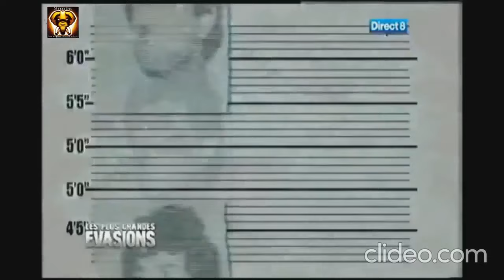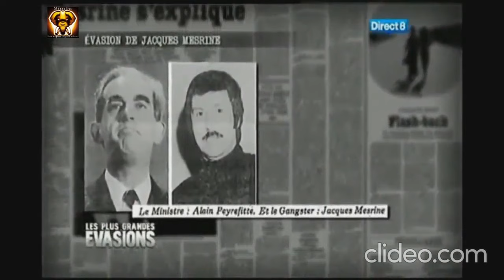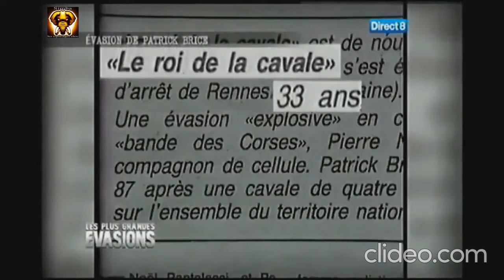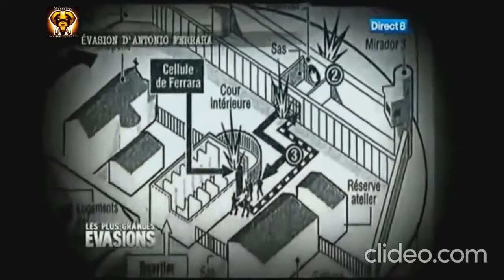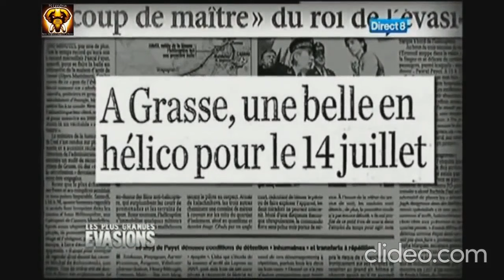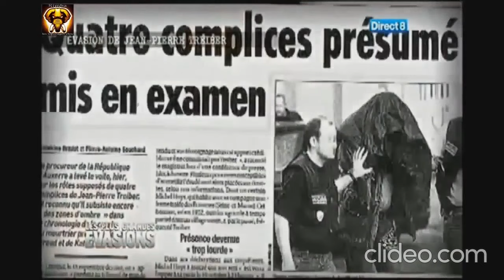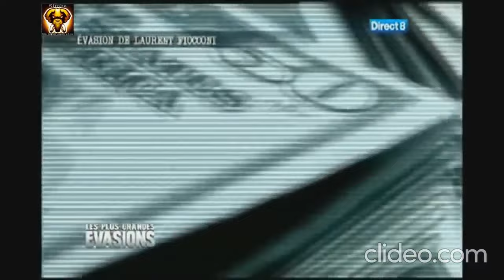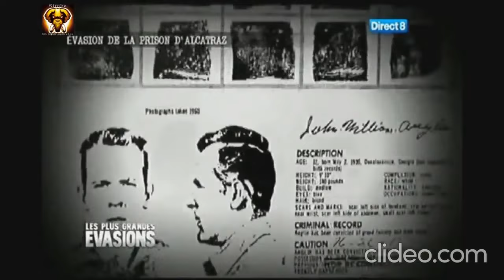BANDITISME : LES PLUS GRANDES EVASIONS !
André Bellaïche (gang des postiches), Jacques Mesrine, Bruno Sulak, Patrick Brice, Antonio Ferrara, Pascal Payet, Christophe Khider, Jean-Pierre Treiber, Laurent Fiocconi, et les évadés d'Alcatraz.